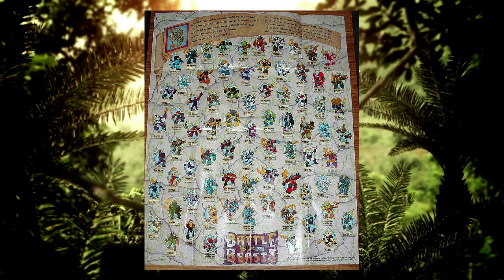Monsterbots and Battle Beasts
We take a look at the Transformers Monsterbots as well as the Beastformers, aka the Battle Beasts